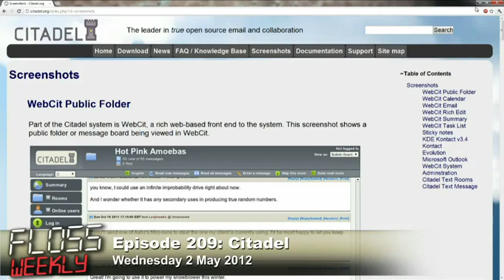FLOSS Weekly 209: Citadel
We go old school and talk about the early days of BBSing and Citadel.

Hosts: Randal Schwartz and Simon Phipps

Guest:  Art Cancro

Here's what's coming up for FLOSS in the future. Think your open source project should be on FLOSS Weekly?

Running time: 1:00:40